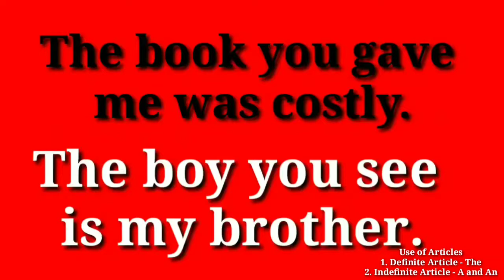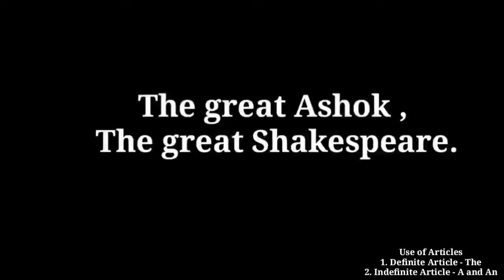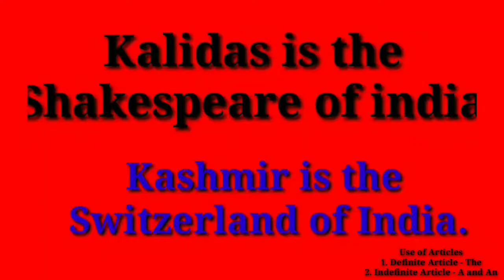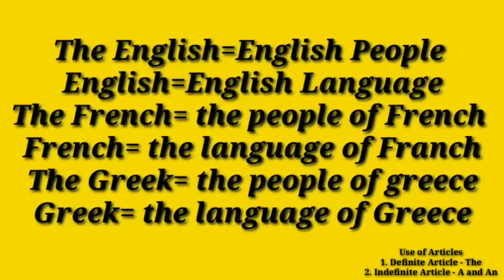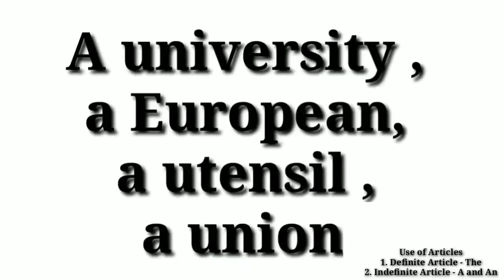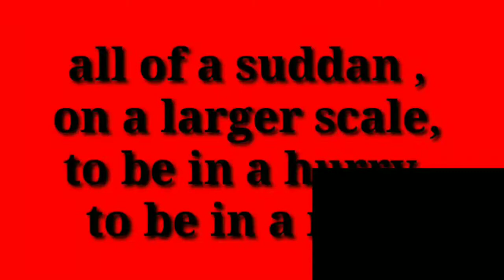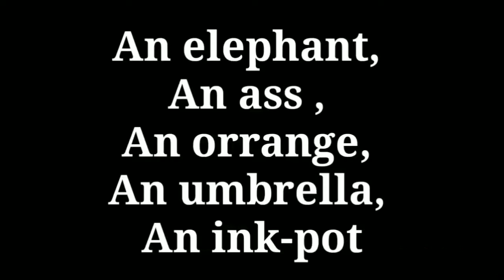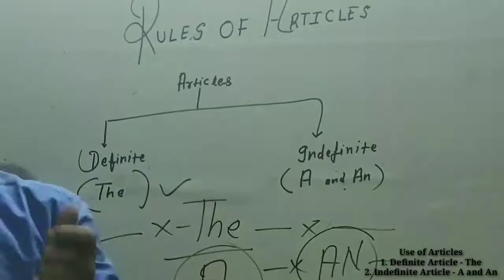Unknown Articles in English and Hindi ,Articles The, A, An Definite, Indefinite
Is video me Articles ke bare me janege sath hi Seth sabaka vaky me prayog kaise Kiya jata Hai usake bare me bhi Jane ge .